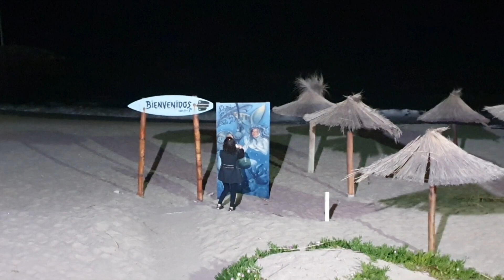안심하고 먹는 안심! (이게 이상해?)